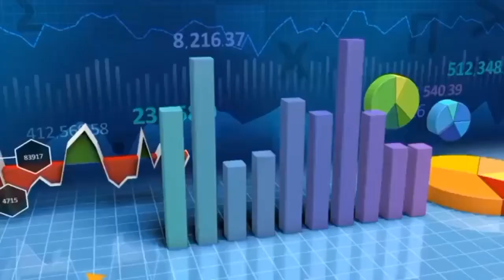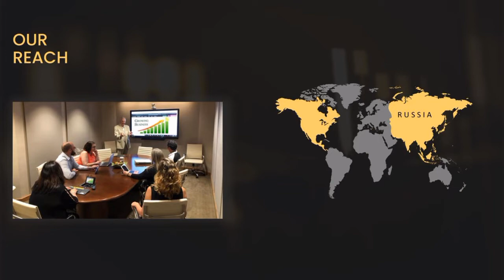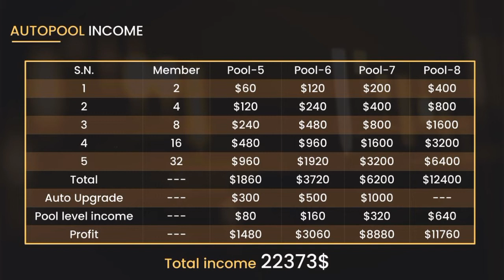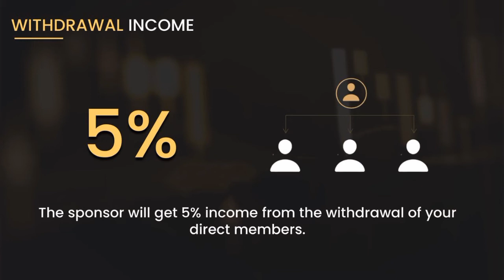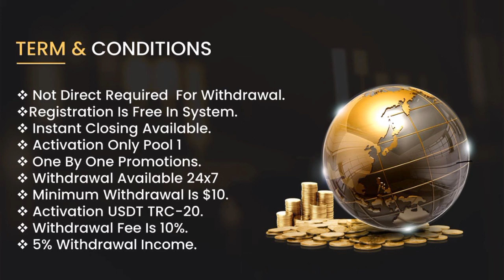DOLLAR FUTURE FULL BUSINESS PLAN REVIEW HINDI || FAST AUTOPOOL PLAN BEST UNIQUE BUSINESS OPPORTUNITY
╔ ஜ۩۞۩ஜ ═══╗
  ꧁🖤⃝★DOLLAR FUTURE꧂
╚ ஜ۩۞۩ஜ ═══

 *Registration Date :- 27 Nov 022*
 *Activation Date